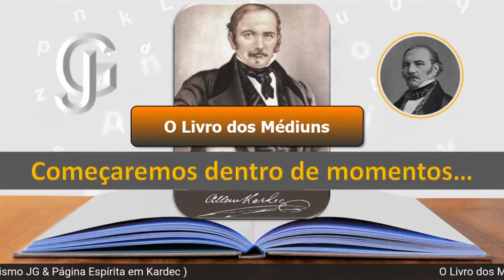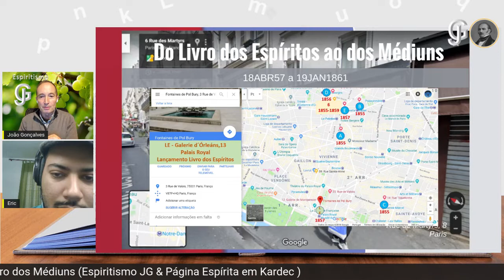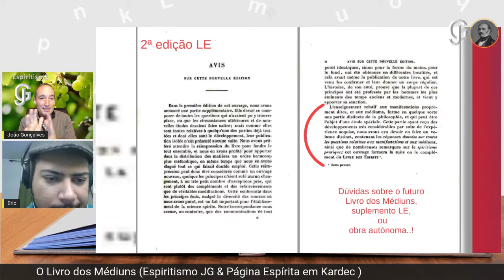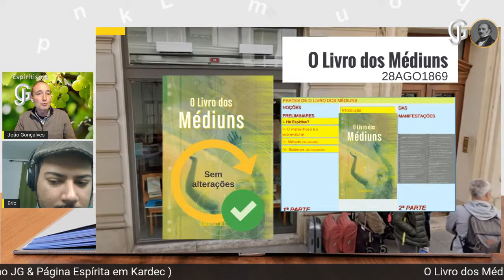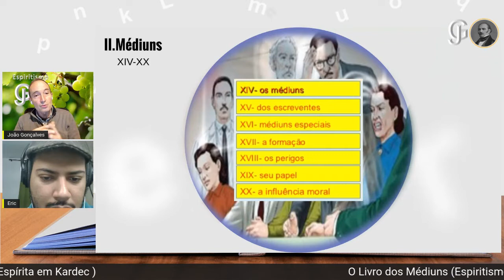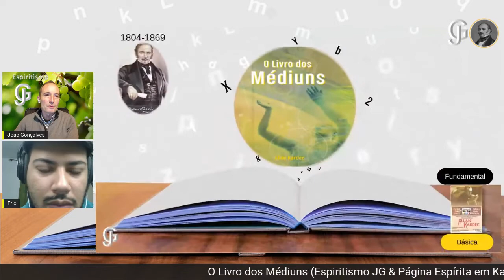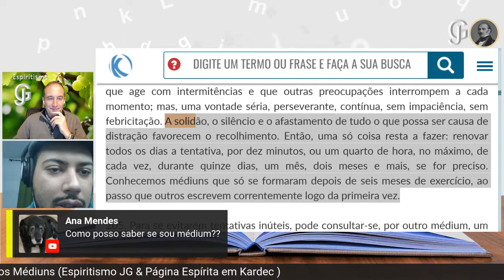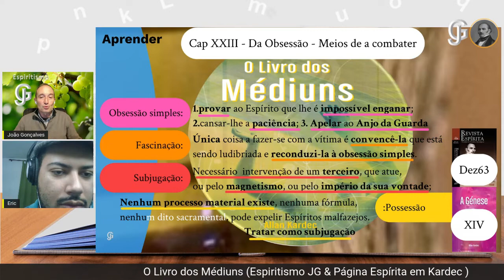Visão Geral de O Livro dos Médiuns - Podcast.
Com João Gonçalves e Eric Pacheco. Live Pré-gravada.